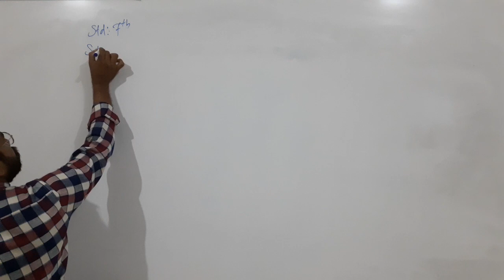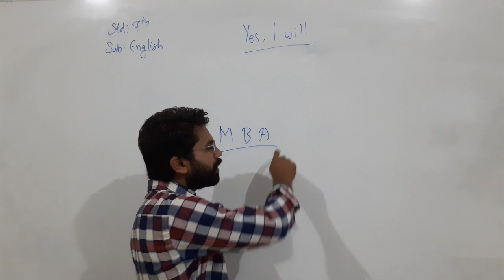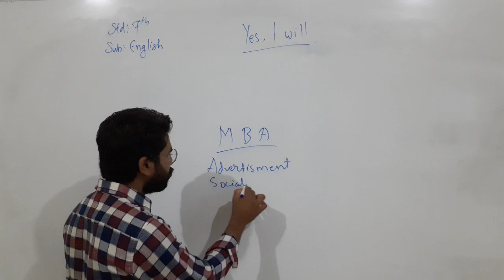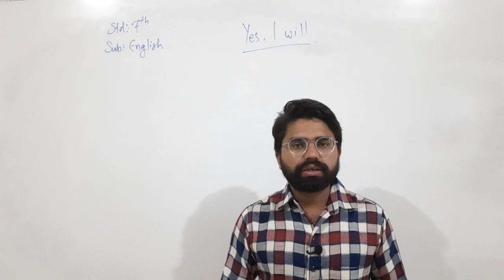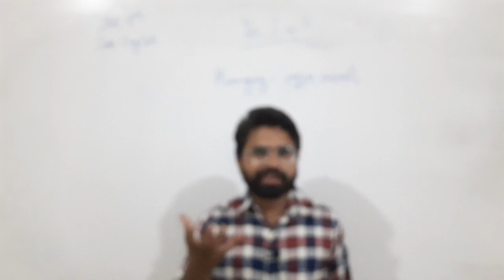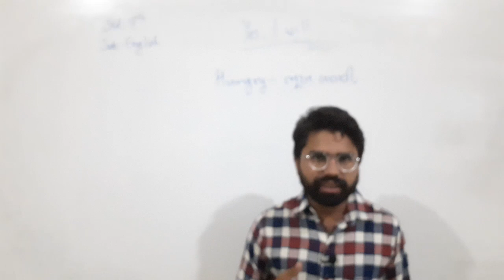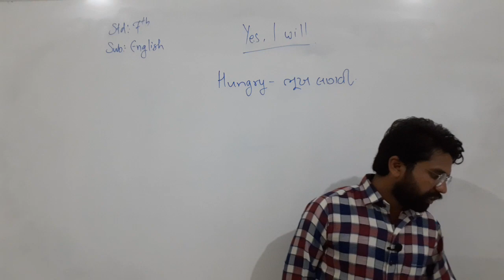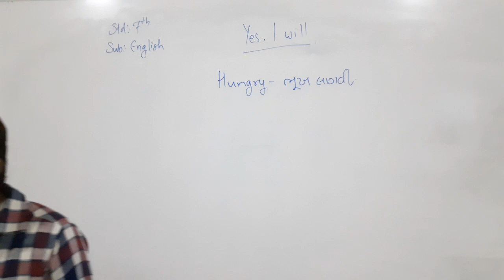guj med std 7th eng ch 3 -4th lctr